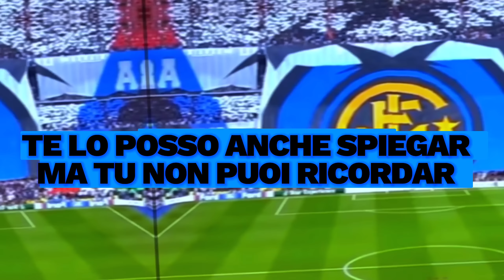NUOVO CORO INTER PER IL DERBY DI CHAMPIONS LEAGUE - Coro Inter + Testo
SEMPRE E SOLO INTER 🖤💙

Da quando ero piccolino tutto grazie a mio papà
Ho imparato che era l'inter la squadra della città
Si poi c'eravate voi tra scommesse ed anni bui
Avete sempre provato a diventare come noi
Te lo posso anche spiegar ma tu non puoi ricordar
Perché quando eri bambino non giocavi in serie A
Bandito per due anni tu hai giocato in B
In bacheca hai la mitropa e starà per sempre li
Milanooooo
Sei convinto sia la
Tua città ma non hai capito un ca*zo
Guarda in faccia la realtà